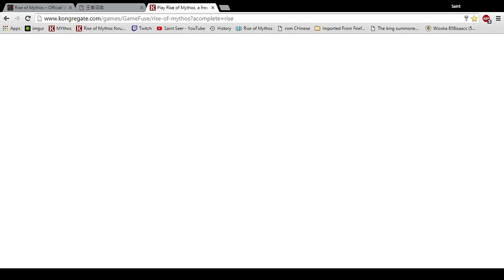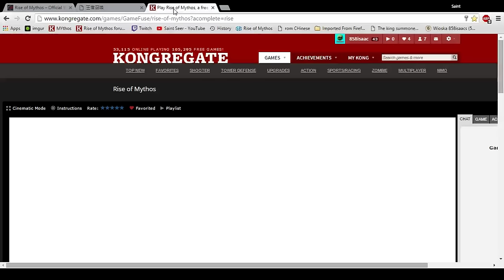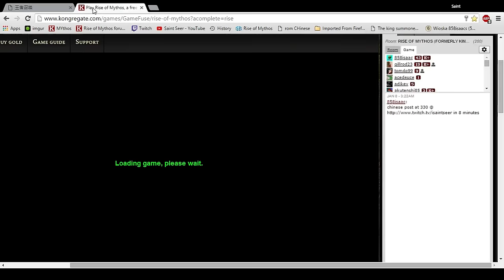1v1 Chinese post jan 8th